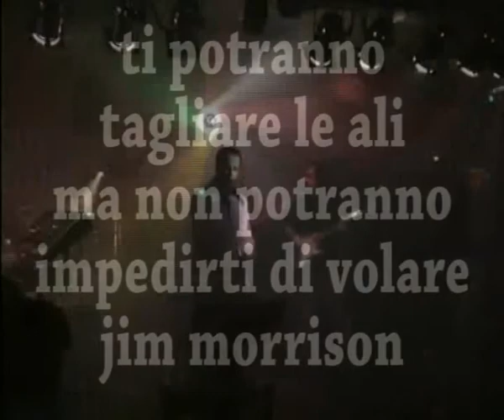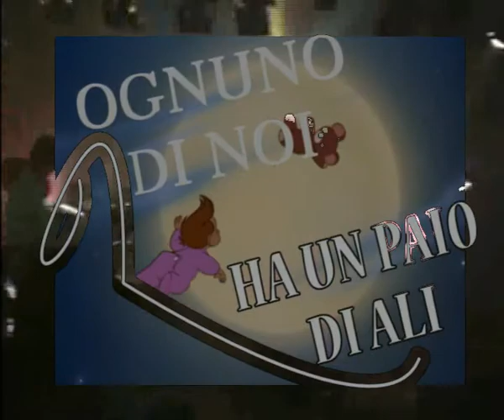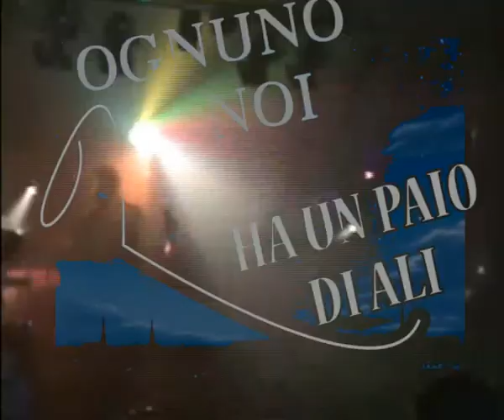shine on - learning to fly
primi tentativi di sovraincisione delle immagini su musica eseguita live.. beh.. in giro ho visto di tanto peggio :)